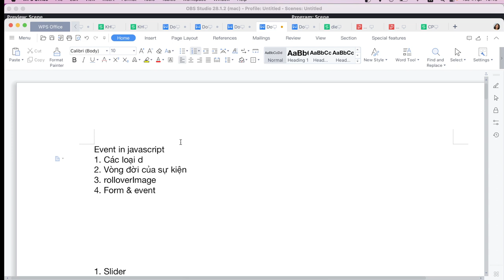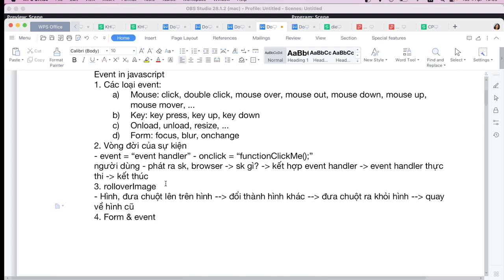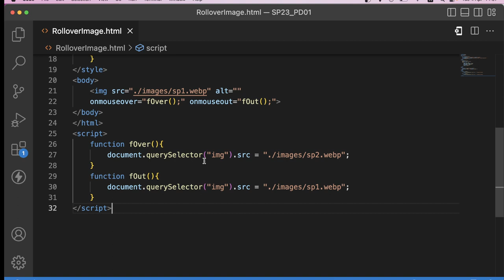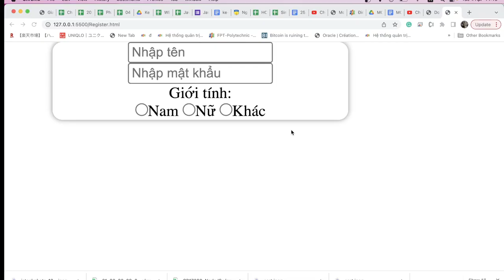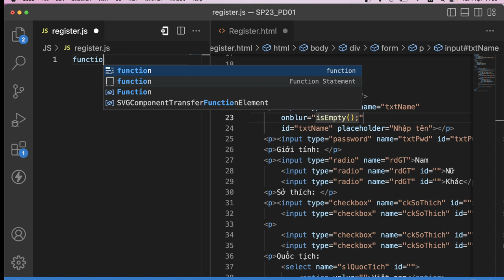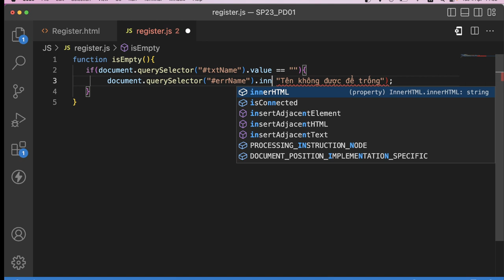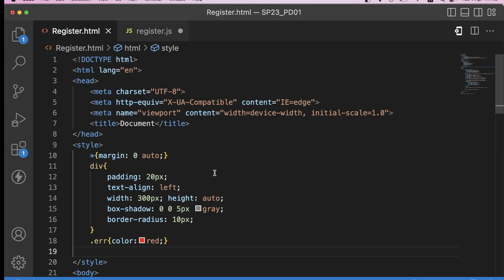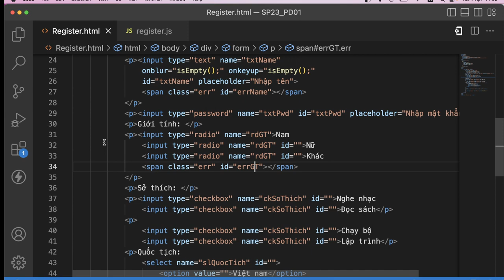Javascript: Event - Event Handler & Form, RolloverImage